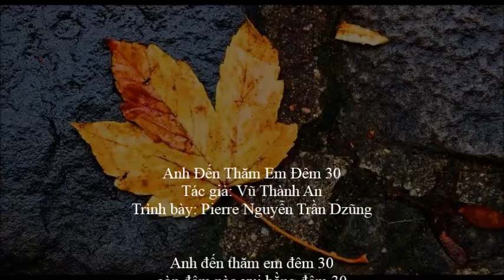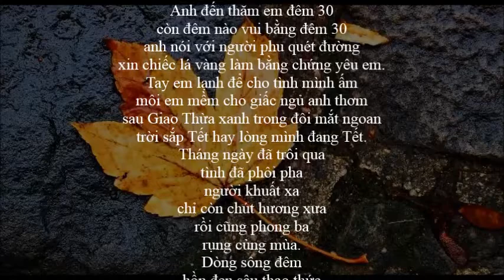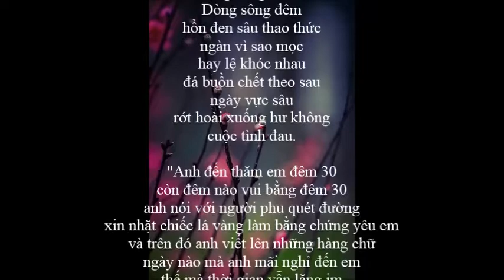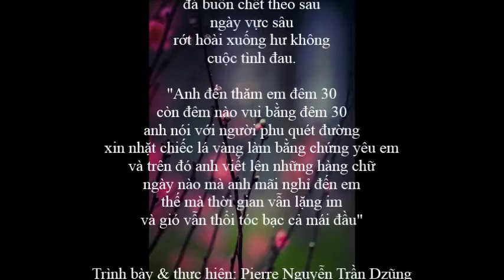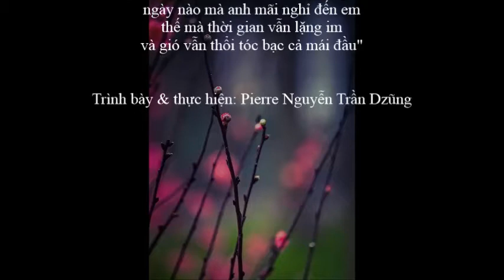Anh Đến Thăm Em Đêm 30 - Pierre Nguyễn Trần Dzũng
Anh Đến Thăm Em Đêm 30
Tác giả: Vũ Thành An
Trình bày: Pierre Nguyễn Trần Dzũng

còn đêm nào vui bằng đêm 30
anh nói với người phu quét đường
xin chiếc lá vàng làm bằng chứng yêu em.
Tay em lạnh để cho tình mình ấm
môi em mềm cho giấc ngủ anh thơm
sau Giao Thừa xanh trong đôi mắt ngoan
trời sắp Tết hay lòng mình đang Tết.
Tháng ngày đã trôi qua
tình đã phôi pha
người khuất xa
chỉ còn chút hương xưa
rồi cũng phong ba
rụng cùng mùa.
Dòng sông đêm
hồn đen sâu thao thức
ngàn vì sao mọc
hay lệ khóc nhau
đá buồn chết theo sau
ngày vực sâu
rớt hoài xuống hư không
cuộc tình đau.

xin nhặt chiếc lá vàng làm bằng chứng yêu em
và trên đó anh viết lên những hàng chữ
ngày nào mà anh mãi nghỉ đến em
thế mà thời gian vẫn lặng im
và gió vẫn thổi tóc bạc cả mái đầu"

Trình bày & thực hiện: Pierre Nguyễn Trần Dzũng